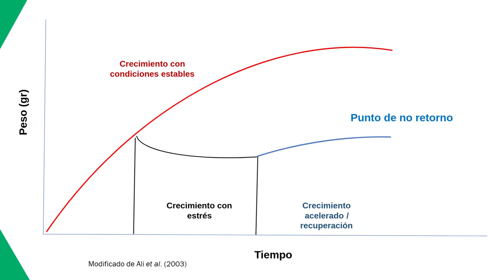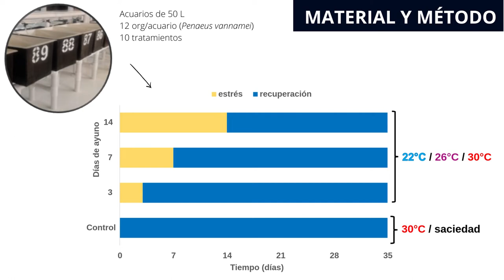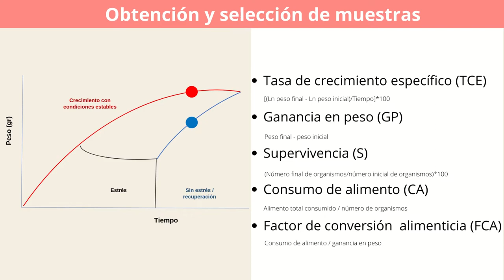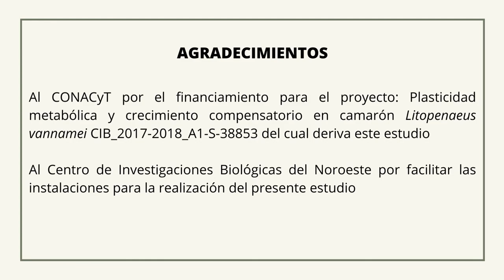Crecimiento compensatorio y expresión de genes en el camarón blanco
Título: Crecimiento compensatorio y expresión de genes en el camarón blanco del Pacífico Penaeus vannamei expuesto a periodos de ayuno y variación térmica
Institución: CIBNOR
Posgrado Doctorado en Ciencias en el uso, manejo y preservación de los recursos naturales.
Alumna: Barajas Sandoval Diana Ramona